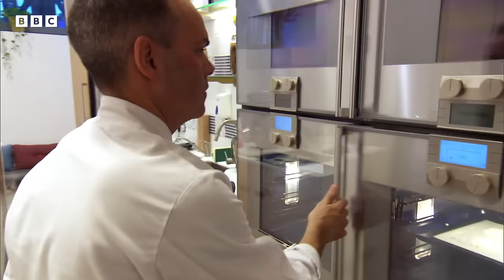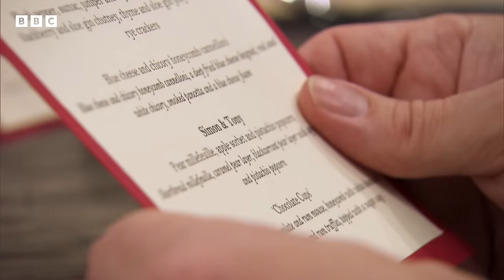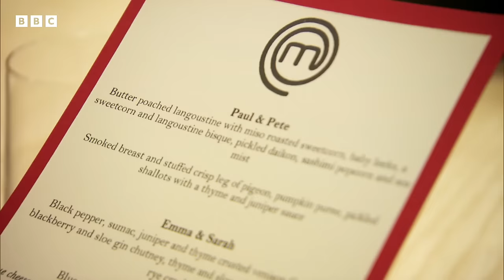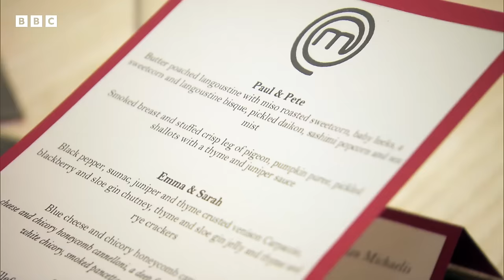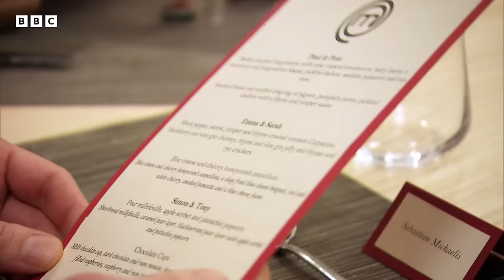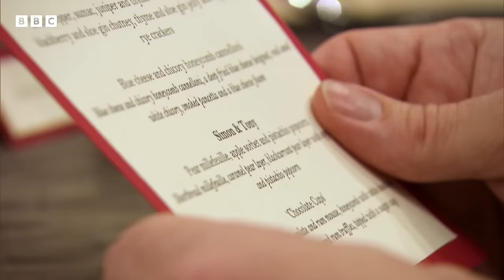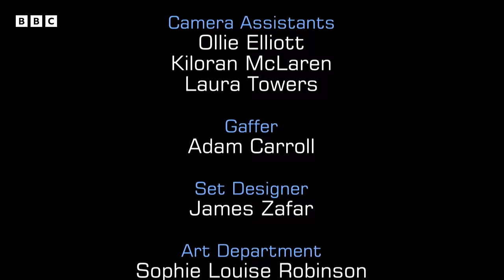Cooking A Dish Using Only SCRAPS! | S11 E19 | Full Episode | MasterChef UK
The contestants must cook the judges just one dish but this time using scraps, trimmings and leftovers...